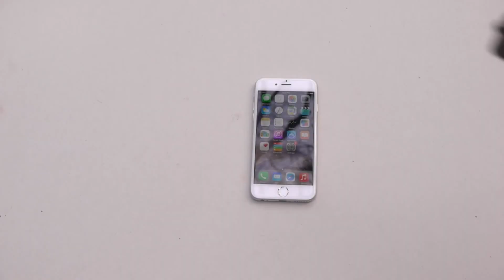[HD]Metal slug ATTACK. EXTRA OPS! CHALLENGE (NO LIMIT) 上 !!! (2.10.0 ver)